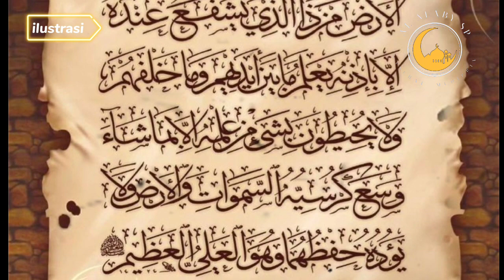Kisah sahabat nabi Abu Hurairah menangkap setan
kisah sahabat nabi abu hurairah ketika mau menangkap pencuri.